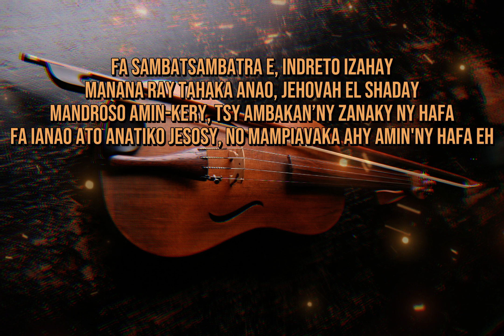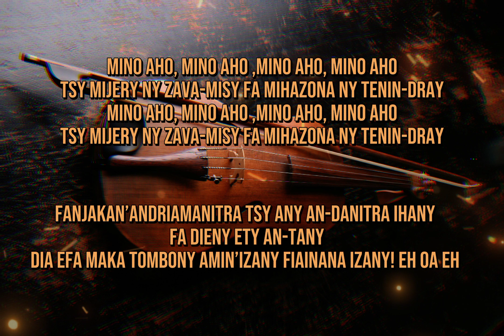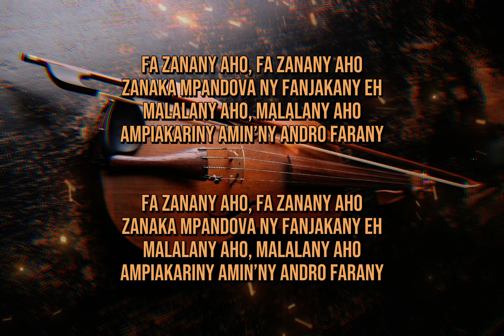Mpandova | Henika | Hira Fiderana | Tononkira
Hira évangélique gasy